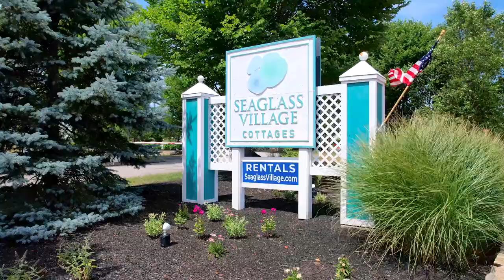1 Old County Road, Unit 140, Wells, Maine - Seaglass Village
Anchor Real Estate
646 US-1 York, Maine 03909